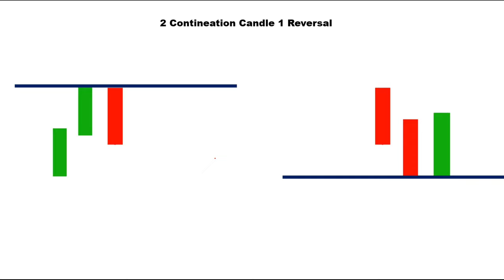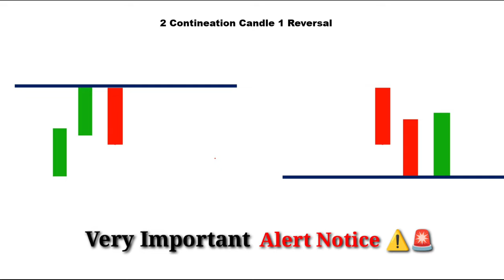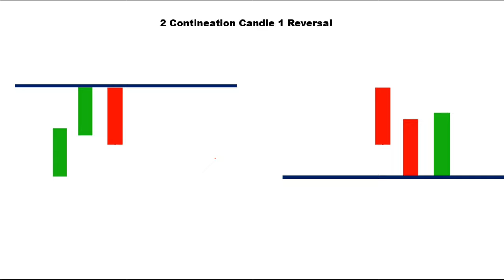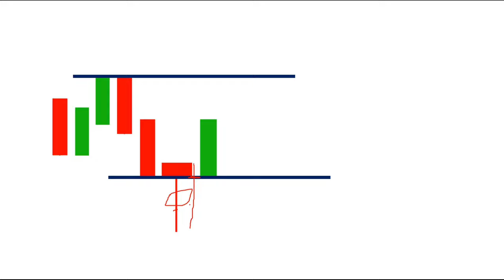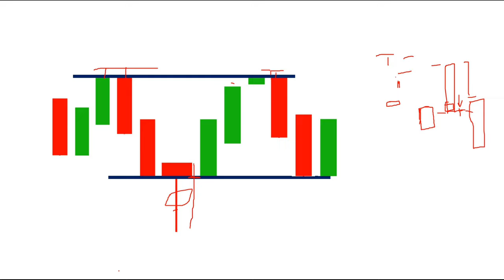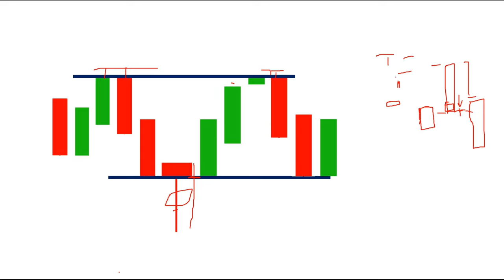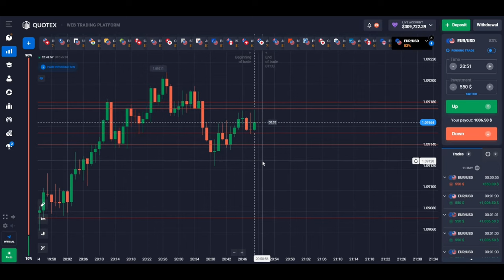Secret 2C 1R Candlestick Level Prediction Live Trading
Binery Secret Hidden SnR Level / Hidden Price Action / with Candlestick wick Reading

Quotex Live Snr Candlestick Wick Reading Trading #1 / binery trading

Quotex Strategy | Trendline  Strategy |Binary Options Support And Resistance Strategy

Binary Trading | Best Binary Options Strategy For 2022 Quotex Strategy (Hindi) 1Quotex | Trading

Quotex Binary Options | Quotex Strategy Binary Trading | Live Binary Trading | Binary Course Quotex | How To Take 1 Minute Sureshots In Binary

Trading | Trading Binary Options Binary Options Trading Strategy In Hindi

Topics Covered

olymp trade mt4
indusforex

trading
trading kaise kare
hindi
trading marathon
trading live
trading psychology
Skytex trader